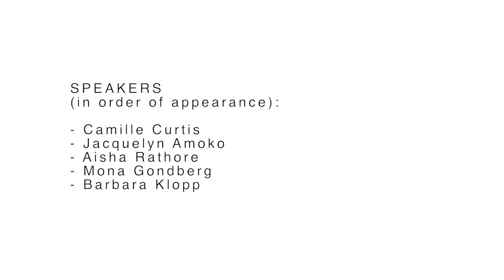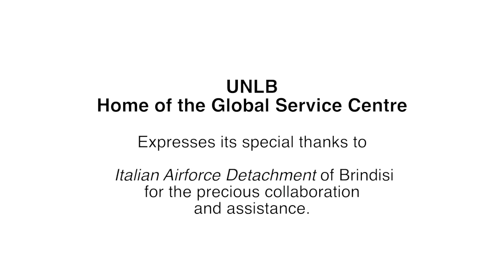UN DAY 2013 - UNGSC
This video was created for the celebration in Brindisi of the 68th Anniversary of the United Nations.